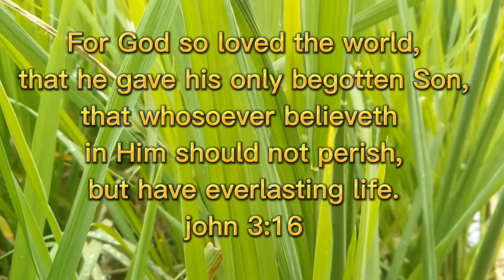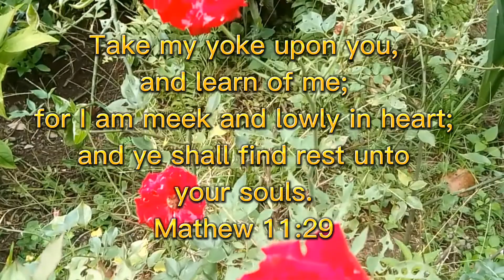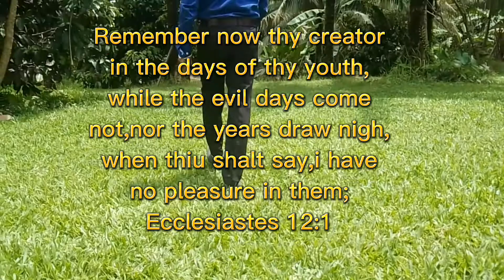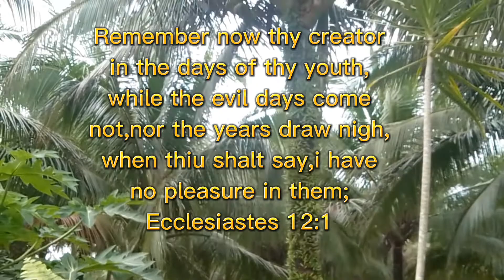Kaibigan mo ang Diyos (sya lang ang tunay na nagmamahal sayo)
John 15:15-17
[15]Henceforth I call you not servants; for the servant knoweth not what his lord doeth: but I have called you friends; for all things that I have heard of my Father I have made known unto you.
Hindi ko na kayo tatawaging mga alipin; sapagka't hindi nalalaman ng alipin kung ano ang ginagawa ng kaniyang panginoon: nguni't tinatawag ko kayong mga kaibigan; sapagka't ang lahat ng mga bagay na narinig ko sa aking Ama ay mga ipinakilala ko sa inyo.
[16]Ye have not chosen me, but I have chosen you, and ordained you, that ye should go and bring forth fruit, and that your fruit should remain: that whatsoever ye shall ask of the Father in my name, he may give it you.
Ako'y hindi ninyo hinirang, nguni't kayo'y hinirang ko, at aking kayong inihalal, upang kayo'y magsiyaon at magsipagbunga, at upang manatili ang inyong bunga: upang ang anomang inyong hingin sa Ama sa aking pangalan, ay maibigay niya sa inyo.
[17]These things I command you, that ye love one another.
Ang mga bagay na ito ay iniuutos ko sa inyo, upang kayo'y mangagibigan sa isa't isa.